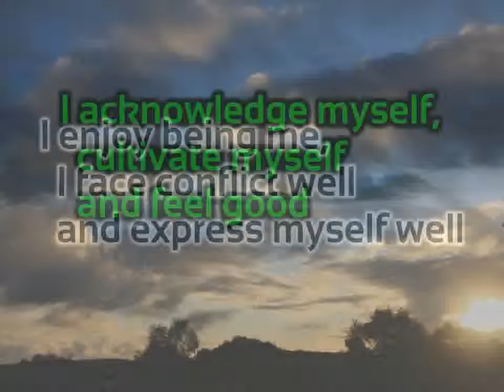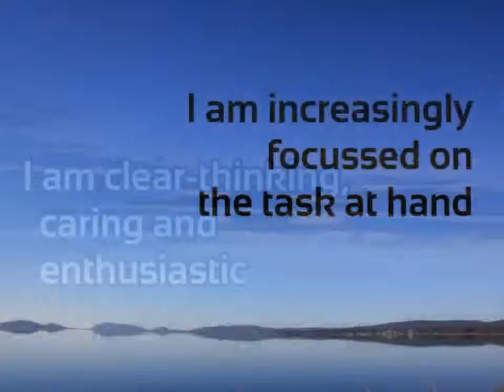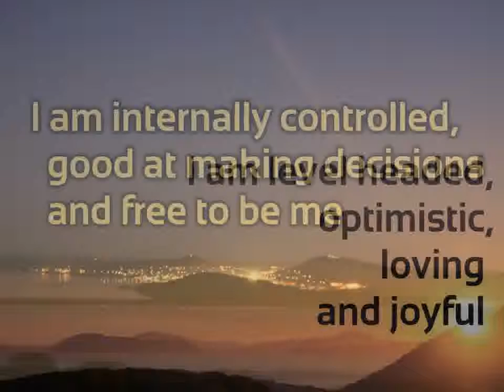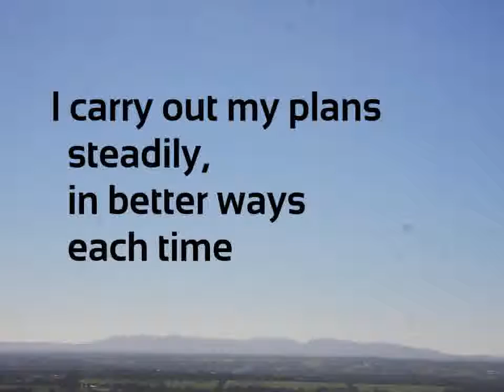Assertions (HD)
Countering (diluting) the damaging subconscious restrictions emplaced through suffering a decade and a half of emotional abuse in the form of Gaslighting.

The native resolution is 960x720px; this was put together using GIMP, Imagination and Audacity. All applications are Open Source and available for almost any operating system software.

These words may not precisely suit you, however making up a bunch of lettered images (6x4 ratio) and feeding them to Imagination is not difficult.